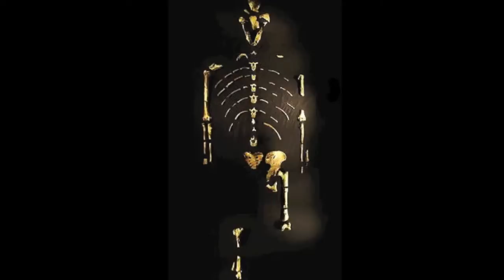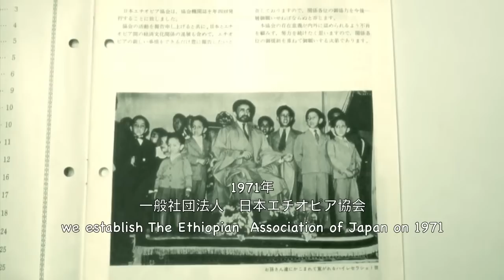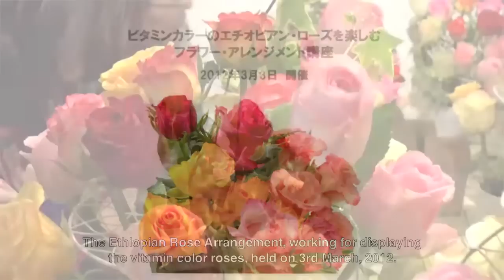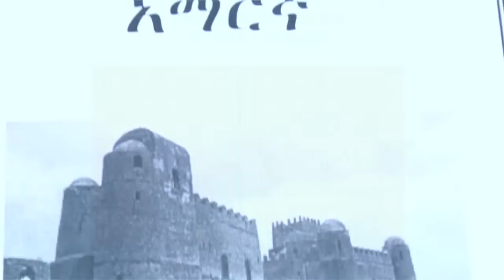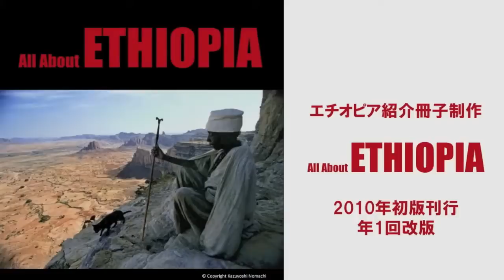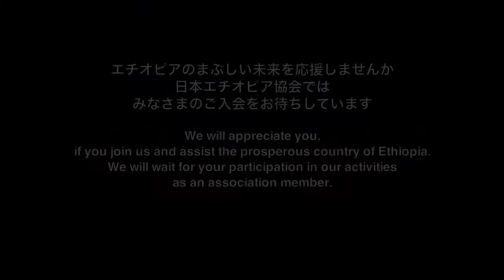The Ethiopian Assocation of japan Activity and History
draft  promotional video